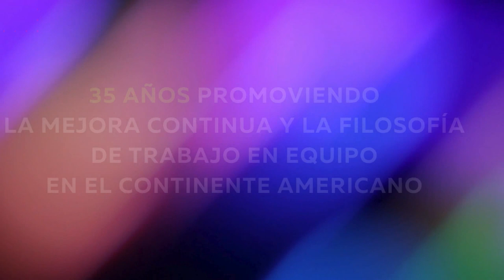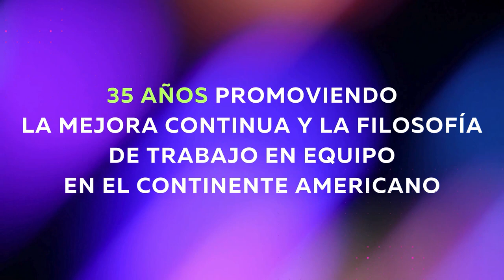35 Años Impulsando la Mejora Continua - Diálogo con Expertos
En esta ocasión contamos con la presencia de 2 expertas que están al frente de la difusión de las actividades de Mejora Continua en el Continente Americano, Verónica Castellanos Coordinadora Nacional de la Asociación Mexicana de Trabajo en Equipo, A.C.(AMTE)  y Yeni Hernández Coordinadora del Área Comercial de la Asociación, nos comparten en este Diálogo el incansable trabajo que realiza la AMTE para reunir en el único Foro de Reconocimiento de Equipos de Mejora en América a decenas de equipos de todas las organizaciones que buscan compartir y reconocer los proyectos que realizan sus Equipos de Mejora en las organizaciones, así como las metodologías que usan y los beneficios que les otorgan. Durante más de 30 años la AMTE ha realizado actividades de reconocimiento y difusión para Equipos de Mejora. Actualmente en su 35 aniversario buscan implantar nuevos proyectos que tienen como objetivo lograr que más empresas se sumen al Desarrollo de un Lenguaje Común y una Filosofía de Mejora, no te pierdas el interesante diálogo que tendremos con nuestras expertas.
Expertas Invidatas:
Verónica Castellanos: Coordinadora Nacional AMTE
Yeni Hernández: Coordinadora Comercial AMTE
Sígue las redes de la AMTE